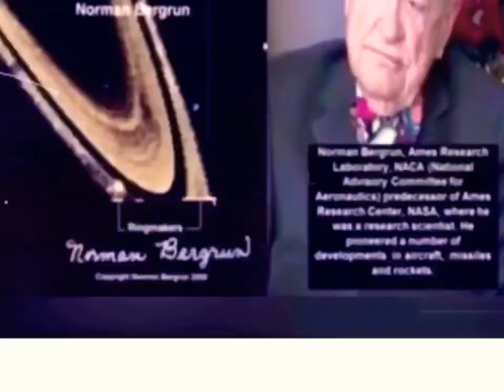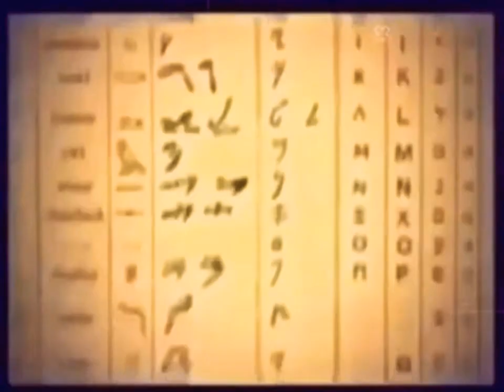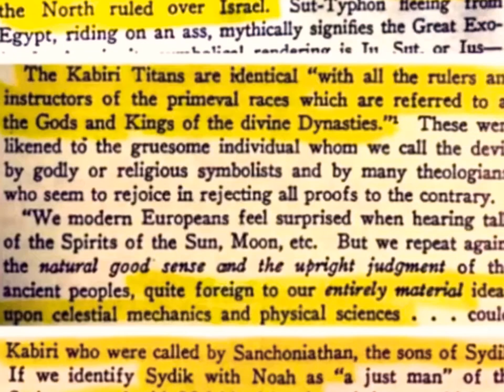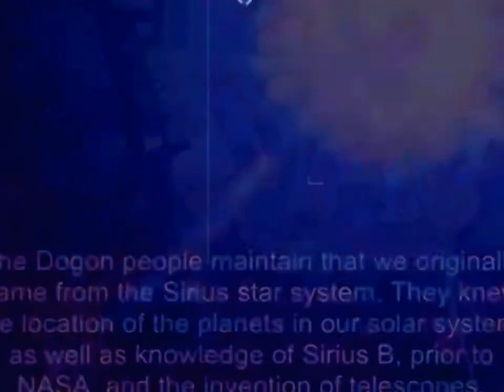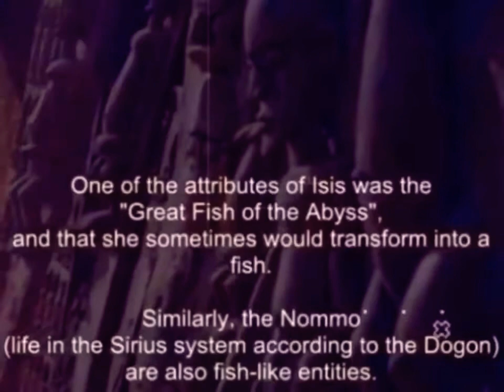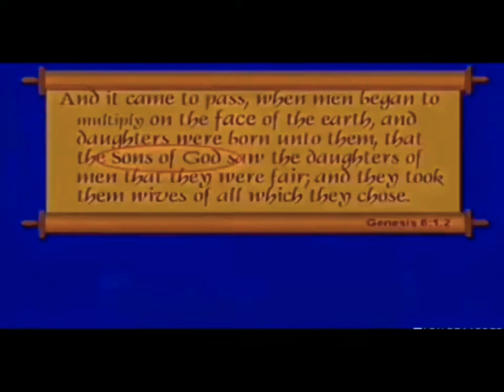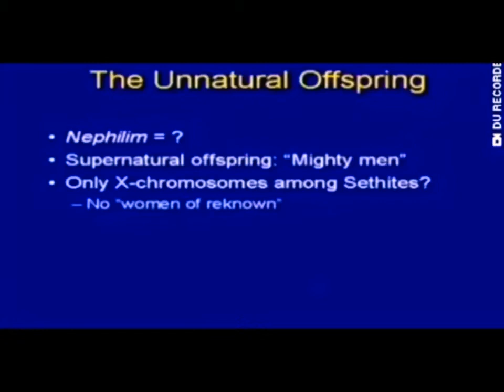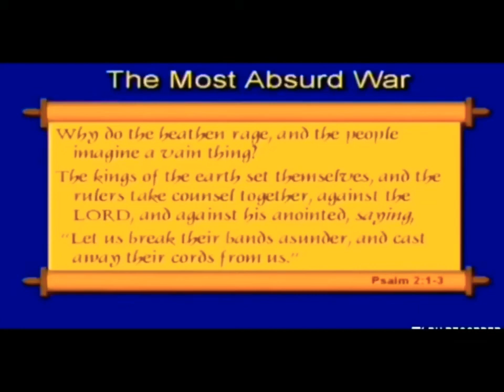Saturn The Gateway To Sirius Planet X Home Of The X Men